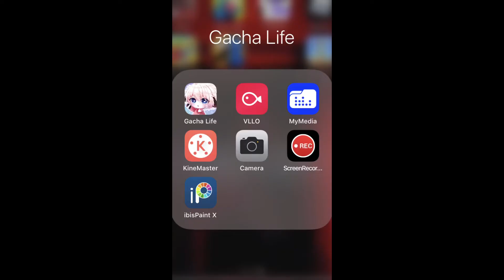Comment for a shout out ❤️😊